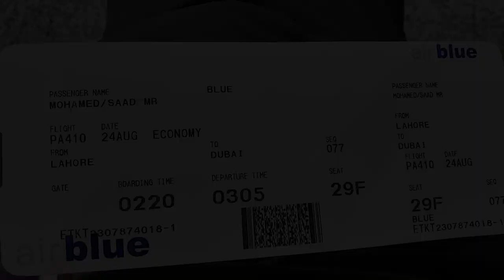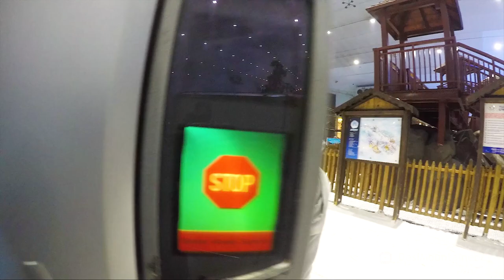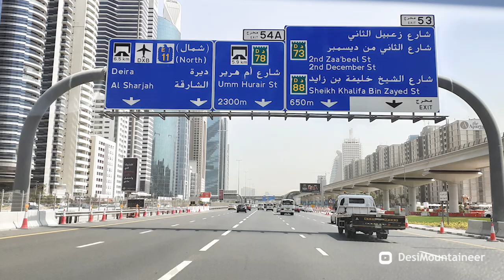Ski Dubai Reboot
On the first attempt I got off half way up the slope, as I suspected that my skiing skills would be very rusty ...

Sa`ad Mohamed is a mountaineer by passion, a keynote speaker by choice and content creator by accident.